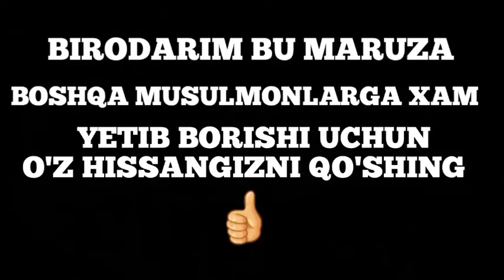ALLOHDAN O'Z OTASINI JAHANNAMGA KIRISHINI ISTAGAN FARZAND...